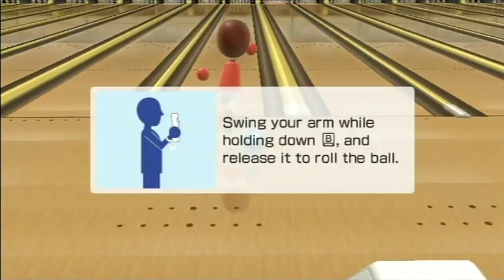Wii Sports Bowling Gameplay (July 2021)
Yet Another Wii Gameplay. This Time I Play Bowling.